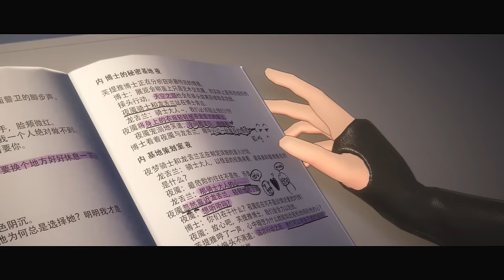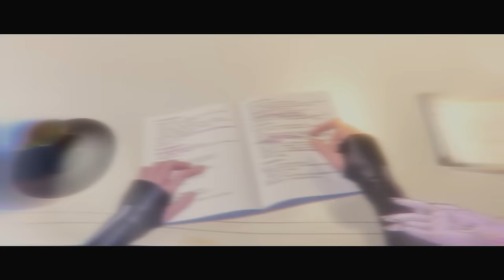[Vidya - Agave] Operative Trailer丨Snowbreak: Containment Zone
"It's so hot, but the smell of the Adjutant and me mixed together... Ahh... It's irresistible."